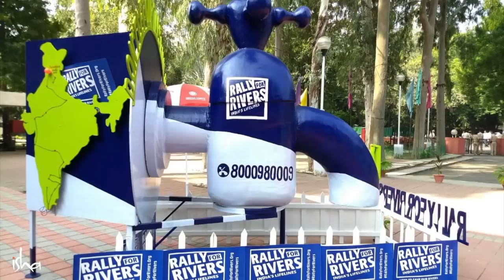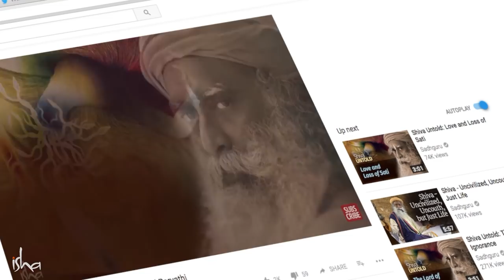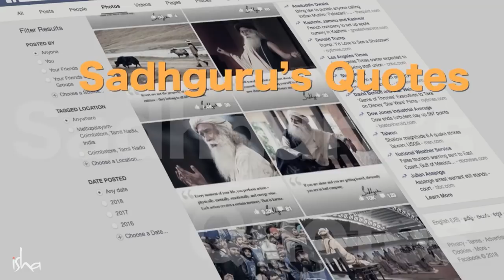Sadhguru Spot – 7 Mar 2018 – A Personal Update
In this Spot video, Sadhguru recaps his past week’s activities and opens up about his love for the month of March, why the Isha Foundation won the “Green Crusader of the Year” award, and how the Rally for Rivers initiative is progressing. In view of the upcoming International Women’s Day, Sadhguru also shares his view on the question of gender equality. He also announces the launch of SadhguruFREEdownloads.org.